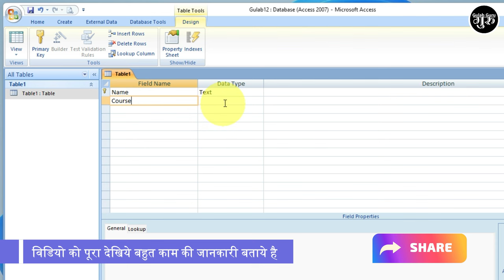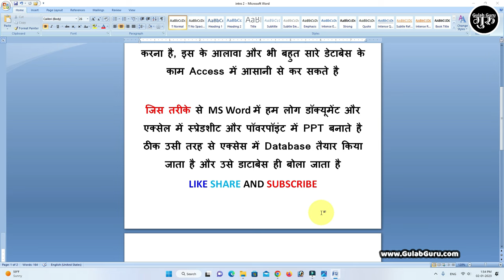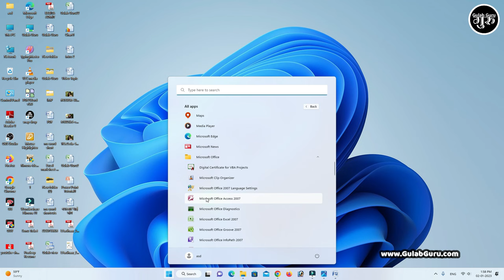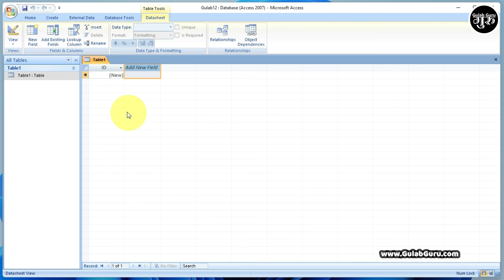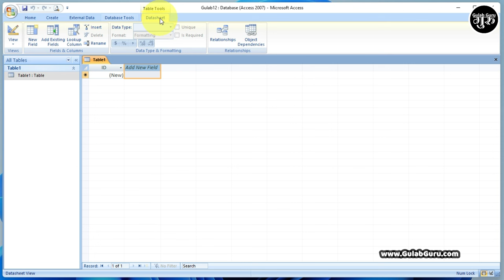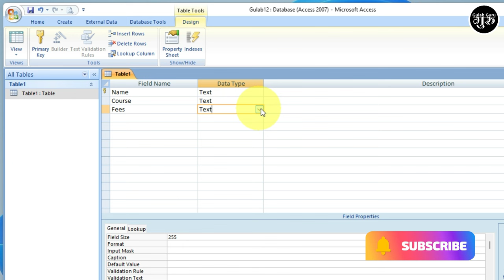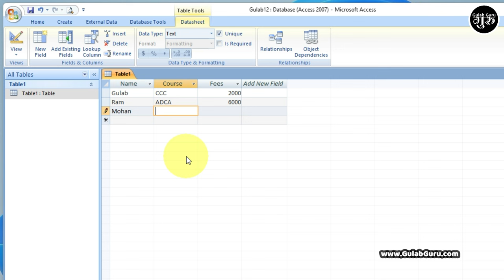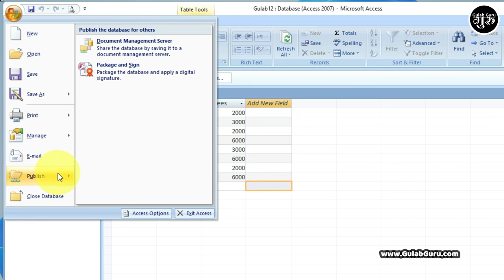MS Access Part-1 | MS Access tutorial for beginners, ms access tutorial in hindi 2023 Video Tutorial